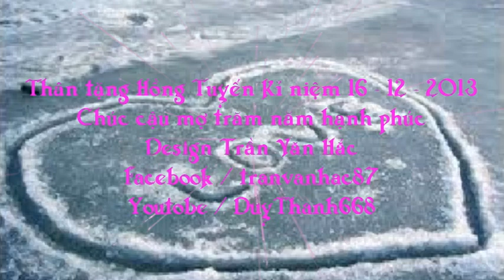LK NHAC ĐÁM CƯỚI 2014